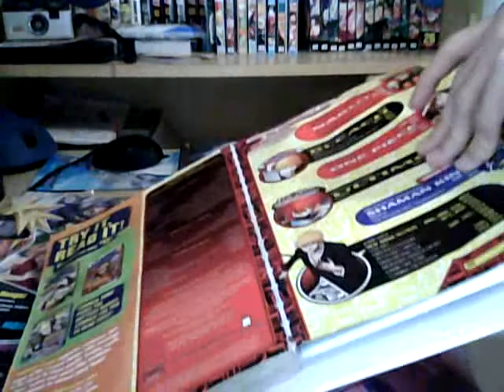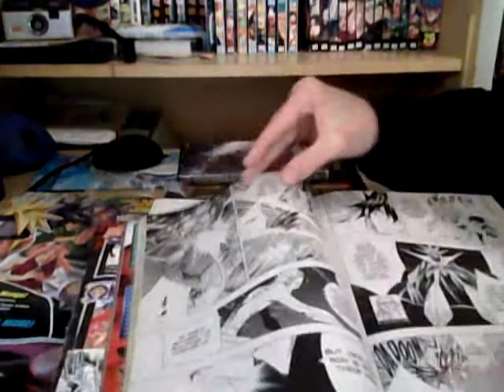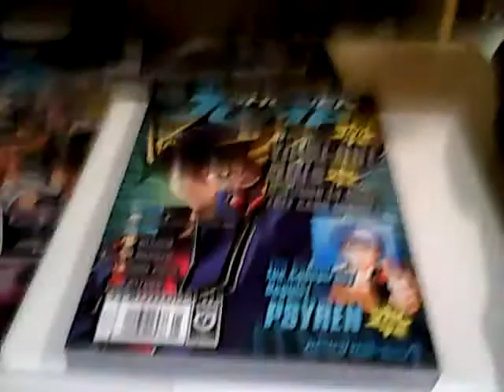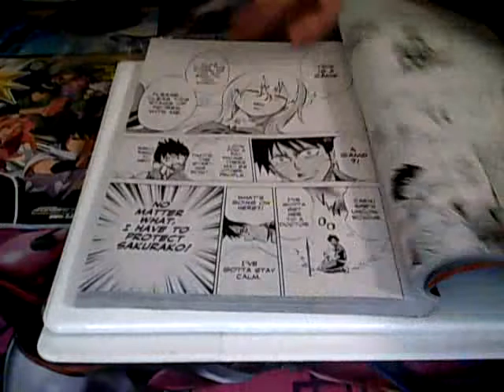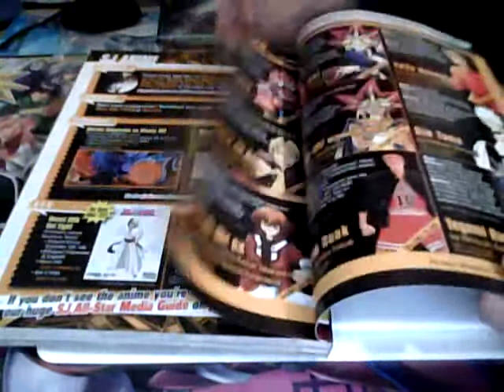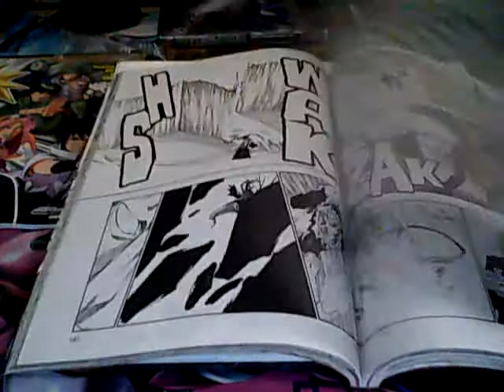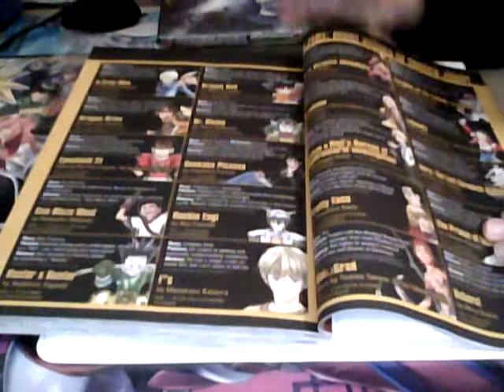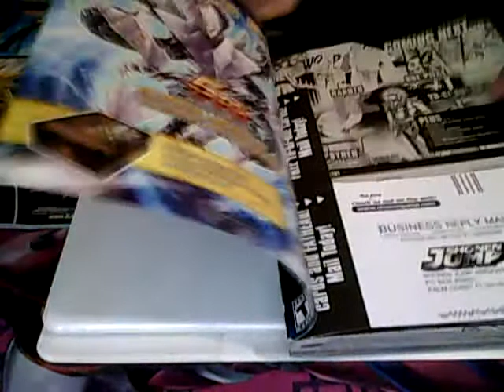my jump collection 2013 pt3